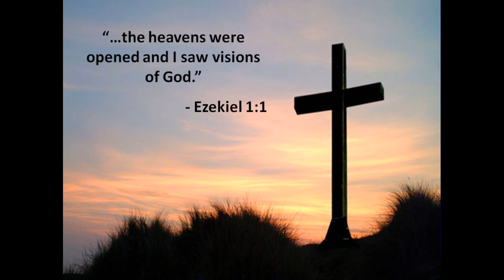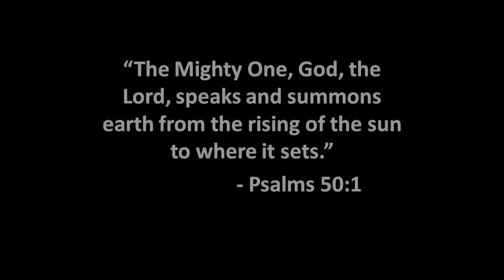26 Jan 2020 "While Among The Exiles...The Heavens Opened"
Christ Chapel 26 January 2020 service with Pastor Jay Tilson.